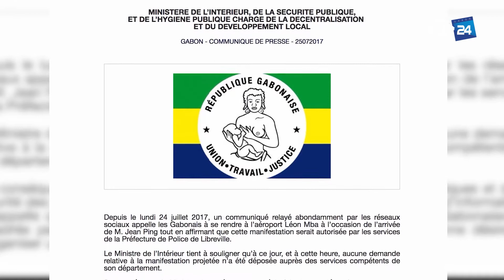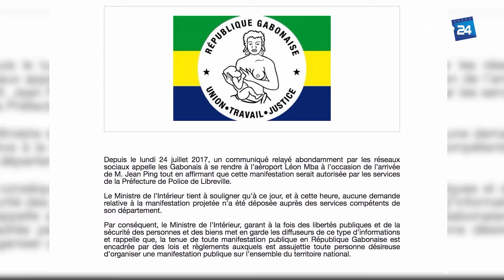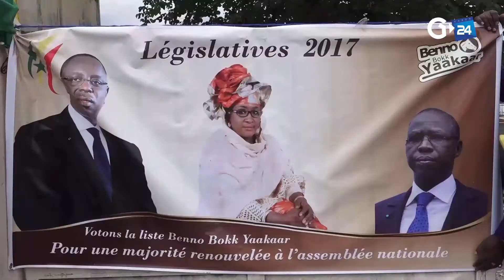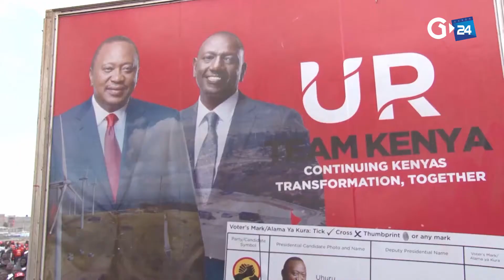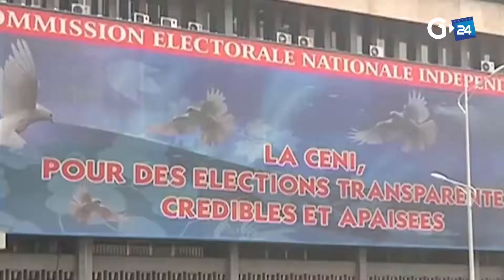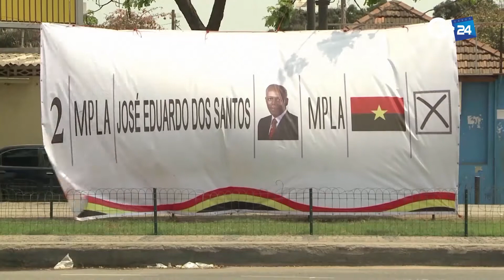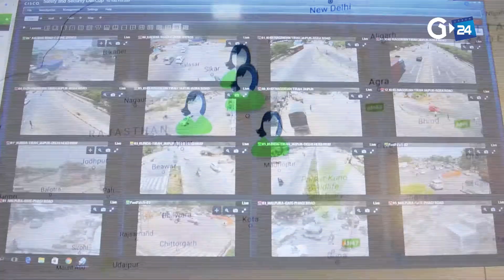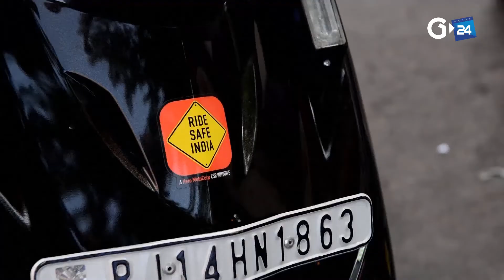JOURNAL GABON 24 DU 25 07 2017